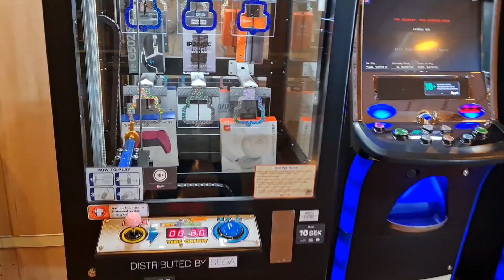อีกหนึ่งภาระกิจของหน้าที่แม่บ้าน